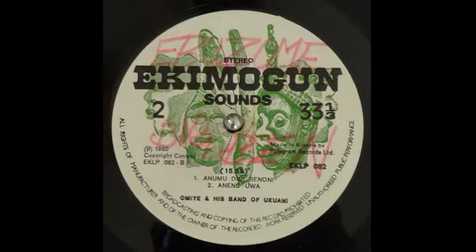Raphael Omiye - Ekpe Bubu Yemukele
Record Details:

Artist: Omiye And His International Brothers Band Of Nigeria
Album Raphael Omiye And His International Brothers Band Of Nigeria
Label: Ekimogun – EKLP 082
Song: Ekpe Bubu Yemukele
Length: 08m:12s
Format: Mp3 Audio
Country: Nigeria
Released: 1980
Style: Highlife, African

Album Tracklist:

A1 Ekpe Bubu Yemukele
A2 Afia Dini Olo
B1 A Numu Dini Sonemni
B2 Anene Uwa

Companies, etc.
Distributed By – Ekimogun Sounds Industries Ltd.
Made By – Polygram Records Ltd. Nigeria
Printed By – Ibukunola Printers (Nig) Ltd. Lagos

Credits:
Leader, Voice – Raphael Omiye*